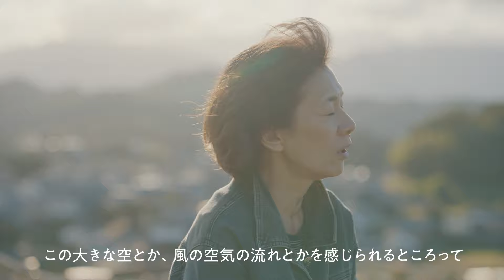【移住者インタビュー】私が橿原市に移住した理由② ～自分を大切にした結果、辿り着いた場所～ 「歴史好き・奈良好き」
橿原市に「歴史好き・奈良好き」がきっかけで移住された内山さんのインタビューです。